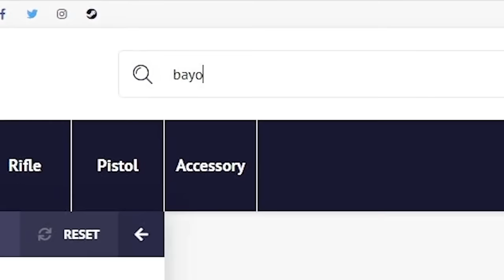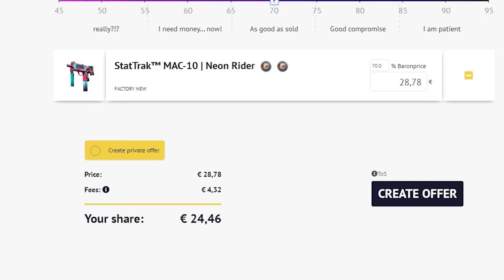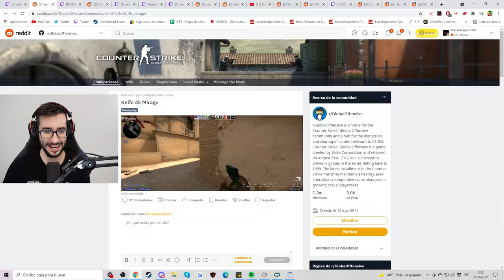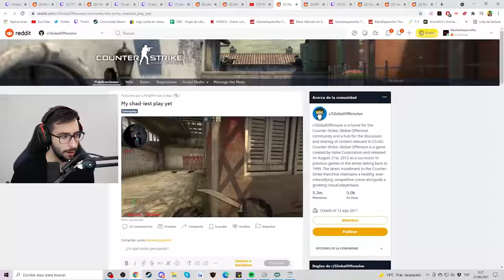EL NUEVO BOOSTEO DE 5 PERSONAS EN INFERNO | LOS MEJORES CLIPS DE CSGO EN REDDIT #136